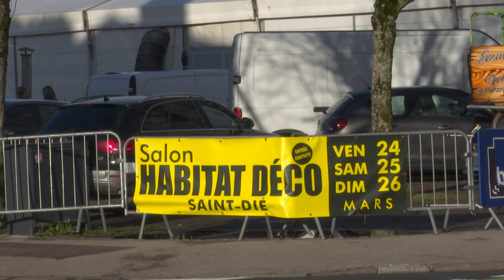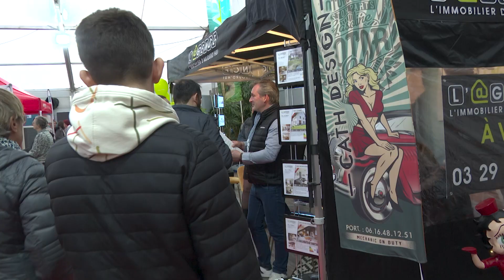Salon Habitat Déco de Saint--Dié-des-Vosges / édition 2023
La 7ème édition du salon  Habitat Décoration de Saint-Dié-des-Vosges a ouvert ses portes ce vendredi 24 mars 2023
Une quarantaine d’exposants de proximité sont présents pour présenter leur savoir-faire.
Si vous avez des projets de rénovation, de construction, d'économie d’énergie, ou d'amélioration du confort de votre lieu de vie, ce salon vous attend.
Il est ouvert samedi 25 et dimanche 26 mars 2023 de 10 h à 19h
L'entrée et le parking sont gratuits, le chapiteau est chauffé !
Et si vous recherchez un job, vous pouvez également déposer votre CV
Bon salon à tous !